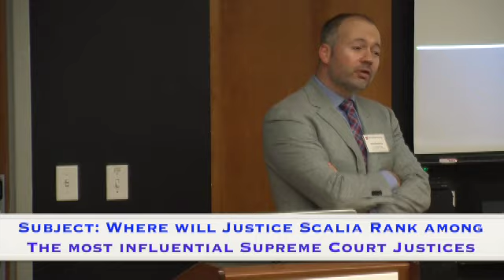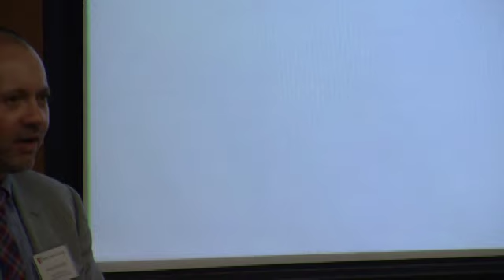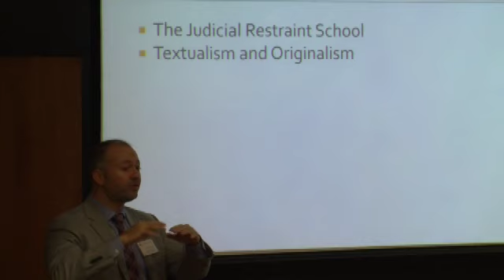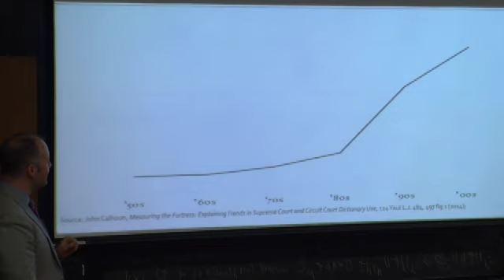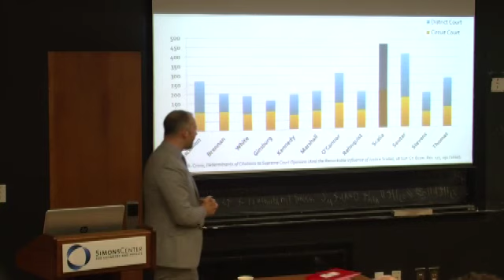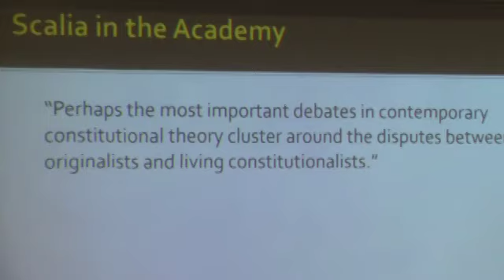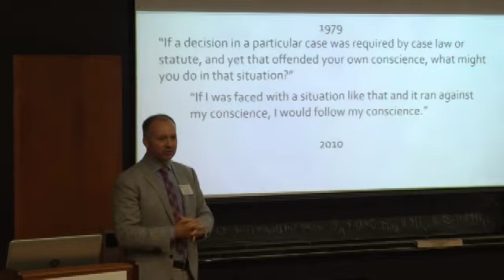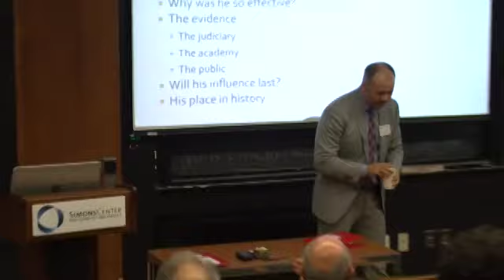Scalia Conference Part 5 of 10. Brian Fitzpatrick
Speaker: Brian Fitzpatrick, Professor of Law, Vanderbuilt University, Former Clerk to Justice Scalia.
TOPIC: Where will Justice Scalia Rank Among the Most Influential Supreme Court Justices.